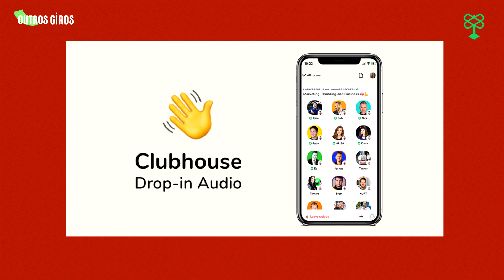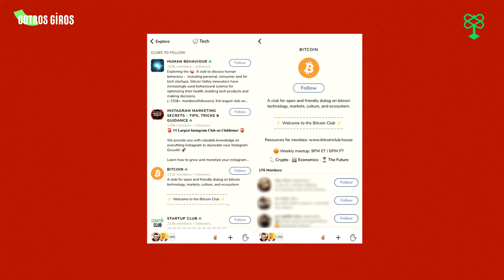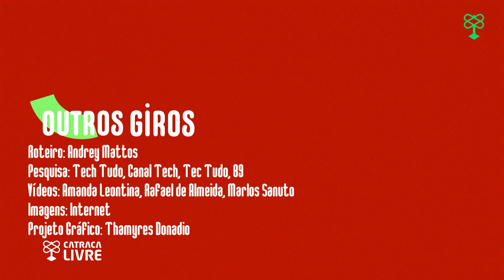Entenda TUDO sobre a nova rede social, o Clubhouse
O Clubhouse possibilita salas e clubes para os usuários conversarem exclusivamente em áudio. Tá por fora? Vem pro Outros Giros saber de tudo sobre essa novidade.